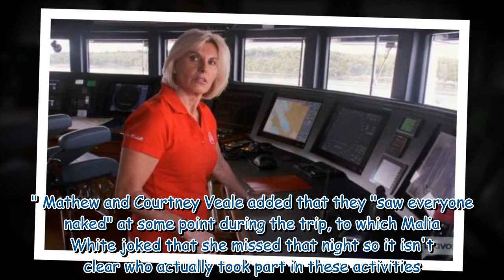Will there be a season 7 of Below Deck Mediterranean? Show's furture explained